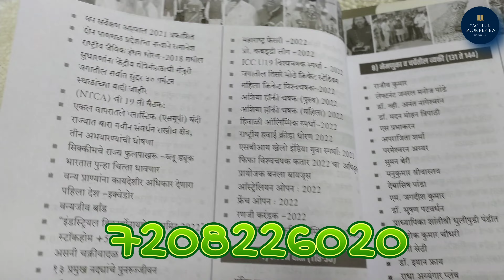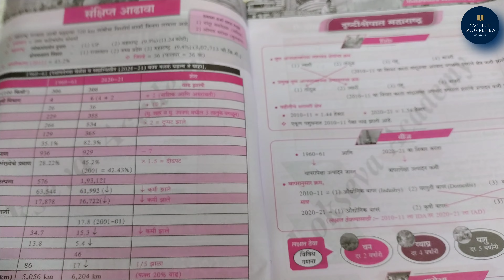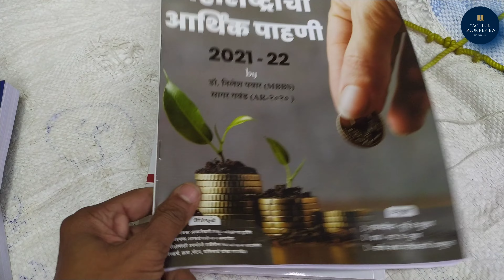Lokseva Sahamahi Chalu Ghadamodi 1st January to 4th July 2022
Lokseva Sahamahi Chalu Ghadamodi 1st January to 4th July 2022 @sachinKbookreview  @VDCREATION. @vdgamer4128

The book contain analysis of Chalu Ghadamodi from 1st January to 4th July 2022, useful for all competitive exams. Detailed explanation of all topics make this book a must buy for MPSC aspirants.